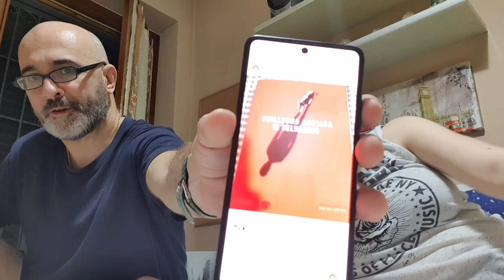The school days book tag - pt 2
Buonsalve, gente!
Ecco la seconda parte del tag, rigorosamente in ritardo XD